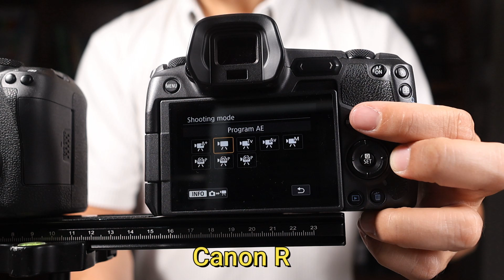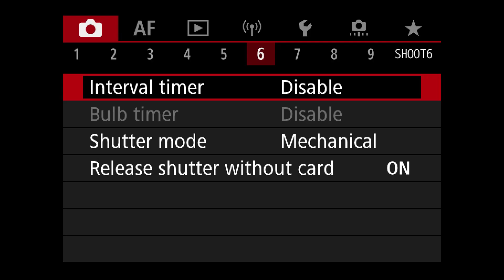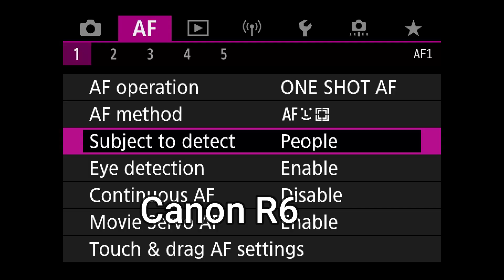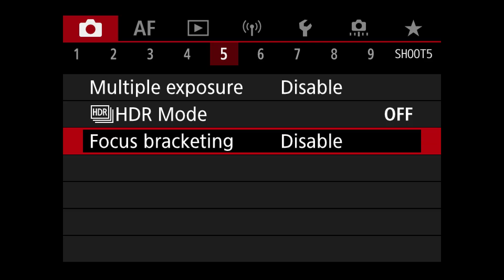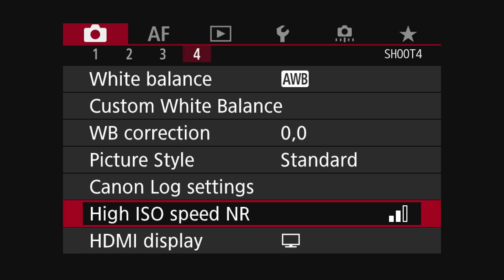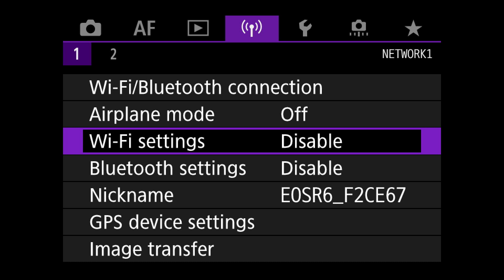Canon R vs Canon R6 có gì khác nhau? Quick Review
Canon R và Canon R6 có gì khác nhau? Có khá nhiều người quan tâm đến sự khác nhau để quyết định mua Canon R hay Canon R6. Vậy hãy cùng tìm hiểu xem máy ảnh nào phù hợp với các bạn nhé.

Nội dung:
0:00 Giới thiệu mục đích và nội dung
1:08 So sánh kích thước
1:20 So sánh bố trí các nút
1:55 Sự khác nhau bố trí các nút chức năng
2:50 Số khe thẻ & cổng kết nối
3:10 Chip xử lý
3:48 Cảm biến & kích thước hình ảnh
4:10 ISO
4:23 Các loại và tốc độ màn chập
6:11 Độ lag khi chụp hình tốc độ
6:57 Auto Focus
7:15 So sánh chống rung 2 máy ảnh
7:35 Hỗ trợ ánh sánh Auto Exposure
7:54 Các tính năng cần thiết khác
8:23 Quay phim - Định dạng và các hỗ trợ
9:57 Các kết nối và truyền dữ liệu
10:28 Kết thúc